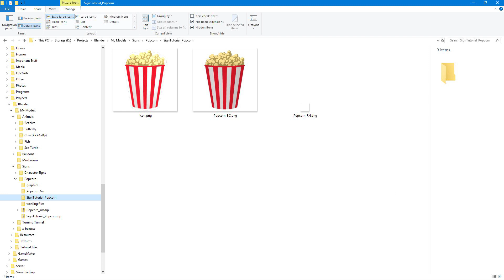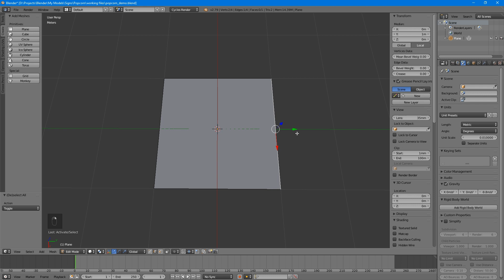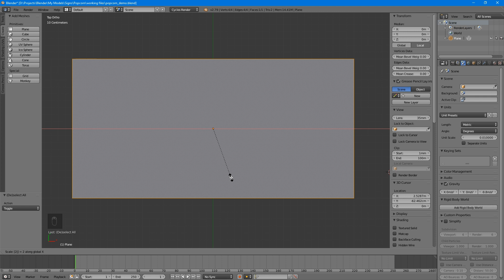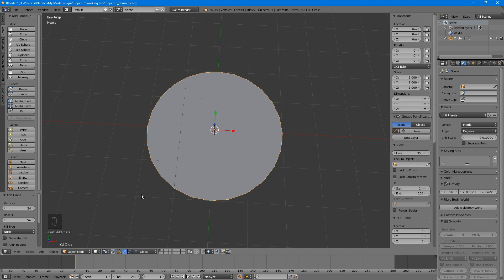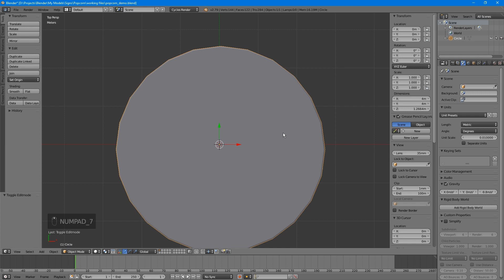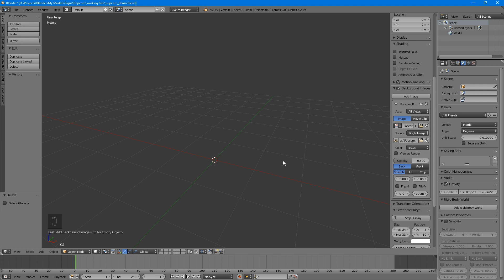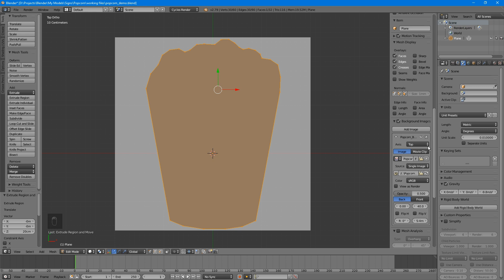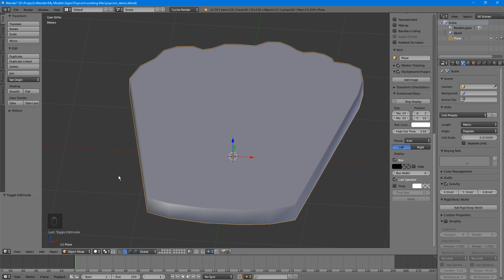Tutorial: Popcorn Sign Pt 1 (Thememaker's Toolkit) | Planet Coaster Tips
Welcome to Ms.RedNebula's PlanCo Tips - Thememaker's Toolkit edition! This is part one of my tutorial on how to make a simple sign in Blender to upload to the Thememaker's Toolkit and use in Planet Coaster. If you want to follow along with the popcorn sign I'm building in this tutorial, download the files here:

If you like what I do, follow along!